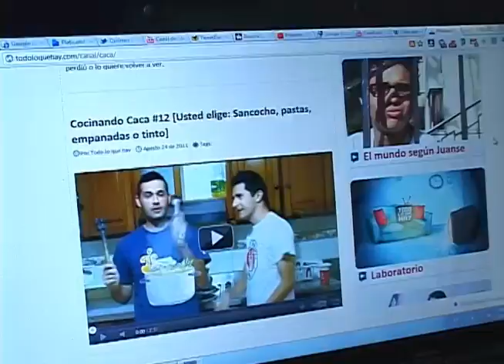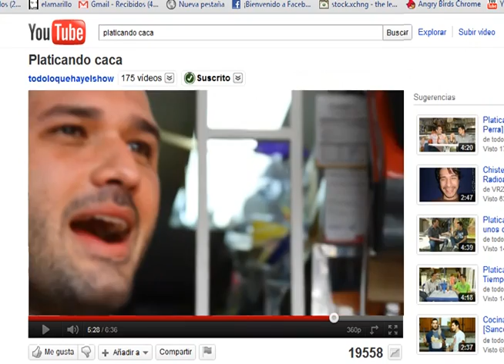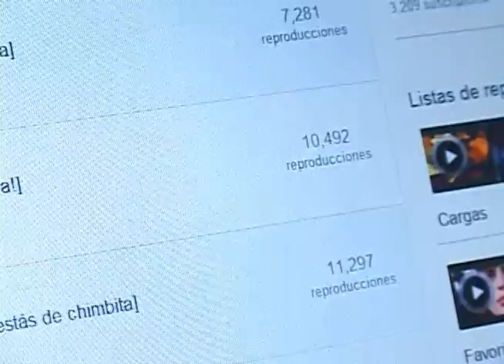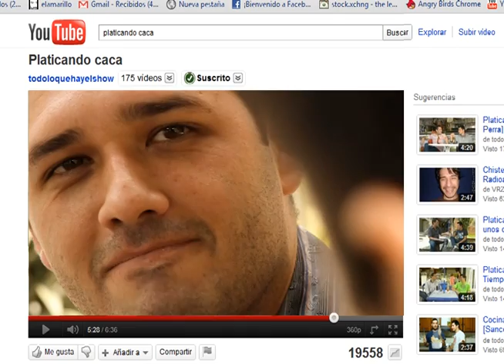Platicando Caca [YouTubers]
Hace poco salió en un periódico de la ciudad que "Santiago Rendón no le daba pena hacer el ridículo", pues, hoy les vamos a mostrar parte de las cosas que hace aparte de presentar en radio y televisión. Es en asociación con Diego Peña y un canal llamado Todoloquehay el show y un programa que tenía muchos viewers que se llamaba Platicando caca.